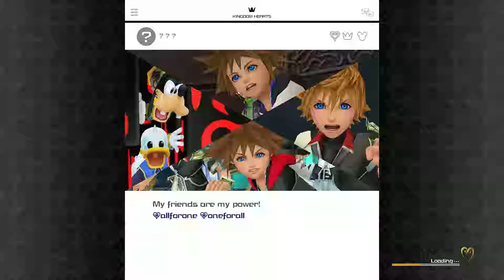Kingdom Hearts 3 PS4 (Walkthrough GamePlay) Part17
Title: KINGDOM HEARTS III
Genre:  Action role-playing
Developer:  Square Enix Business Division 3
Publisher: Square Enix
Franchise: